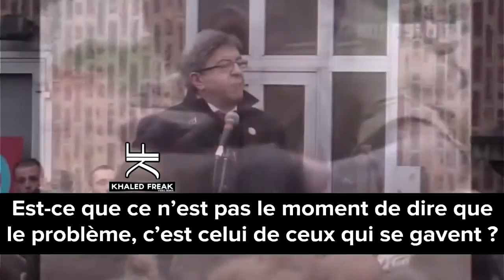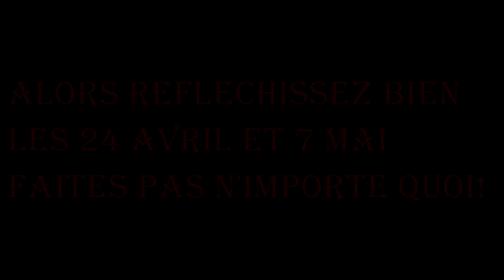CEUX QUI SE GAVENT !!!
une grossière erreur s'est glissé a la fin de la vidéo il faut lire 23 avril et non 24 vous aurez rectifié de vous même .
MEA CULPA .